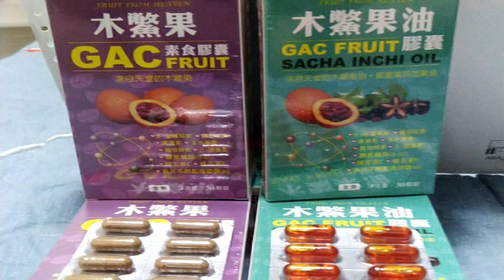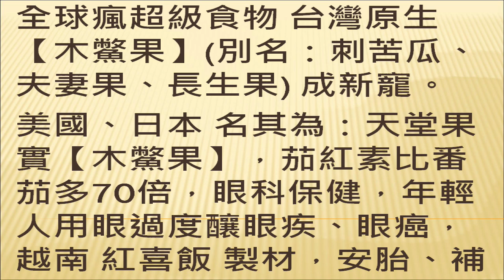(11/13日) 蔡英文向國際說謊？胡海波的基本訴求：「讓他留在台北，他方便動用自己的關係，離開台灣到第三國，不要把他困死在高雄田寮山區的廟宇，手機電話可隨時找到他人」阿彌陀佛 救人一命，勝造七級浮屠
曾淼泓博士：胡海波問題，牽涉到生命及蔡英文在國際上的信用問題。蔡向國際說謊？
(2021/11/11日) 海內外耶台灣人，請看過來。胡海波已被告知，不要對己事向外界發聲、張揚。他的基本訴求：「台灣政府若不幫他忙，就讓他留在台北，他方便動用自己的關係，離開台灣到第三國，不要把他困死在高雄田寮山區的廟宇，手機電話能隨時找到他人。」 我的看法：阿彌陀佛 救人一命，勝造七級浮屠。本案牽涉到生命及蔡英文在國際上的信用問題。蔡向國際說謊？「會對香港的抗爭者，提供幫助」，台灣人有否展現對人道、人權上的基本訴求？搖擺沒落魄耶久 (台語)，在民主國家，所有射出去的黑箭，都會回到自己身上；也就是，妳對付人家的，就是人家怎麼對妳的。羅馬尼亞 屠夫 西奧賽古 被行刑隊槍斃，希奧塞古 中彈倒地，後腦勺撞在廁所的牆上，死後仍睜著雙眼。其夫人頭部中彈，腦漿外溢，鮮血不斷外流..[1] 本篇受訪者，湖南衡陽 胡海波，參加香港雨傘運動、反送中，被中共國保 緊迫看管並沒收全部身份證件，他本想逃向泰國 (聯合國難民署所在地)，因蔡英文向國際宣布，會對香港的抗爭者，提供幫助，他遂改變目標，某夜，自廈門海邊穿救生衣游向金門，歷經9 hrs的海上游泳，在距離小金門200 m處，被台灣海巡署救起，並送到台灣高雄。
國防鬥士曾淼泓 (電機博士、兼任助理教授、陸軍備役上校、前三軍大學電腦中心上校主任)
[1] 維基百科 羅馬尼亞 屠夫 尼古拉·希奧塞古